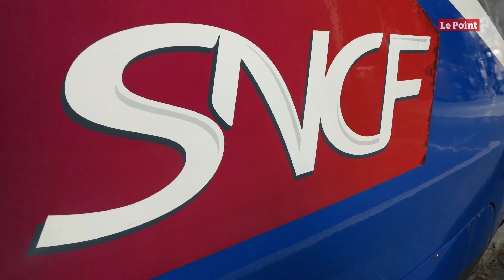Railcoop, la coopérative qui veut concurrencer la SNCF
Et si Lyon et Bordeaux étaient de nouveau reliées par un train direct ? La compagnie Railcoop a annoncé, mercredi 10 juin, avoir déposé auprès de l'Autorité de régulation des transports (ART) son projet d'une ligne de train traversant la France d'est en ouest, profitant de l'ouverture à la concurrence possible dès la fin de l'année. Lyon et Bordeaux seraient reliées d'une traite en six heures quarante-sept d'ici à 2022, via Roanne, Montluçon, Limoges, Périgueux ou encore Libourne.